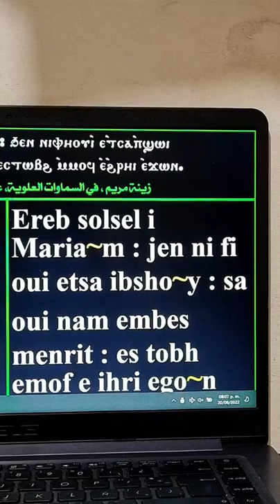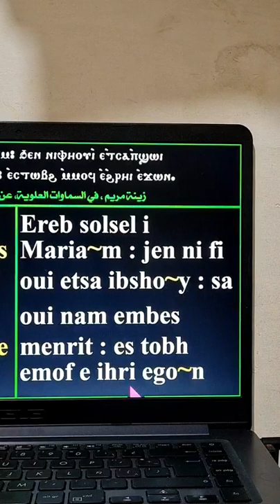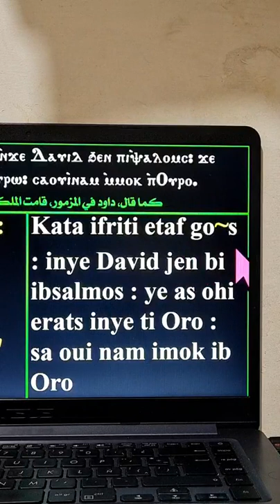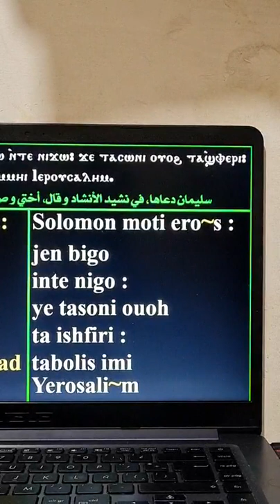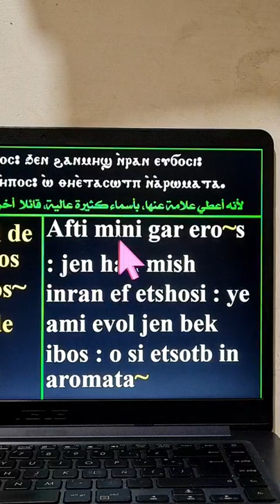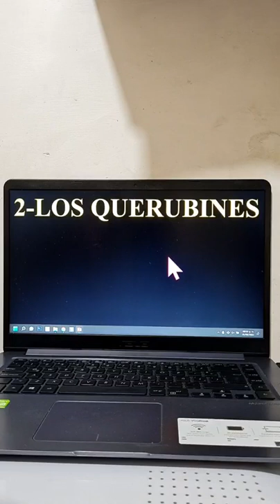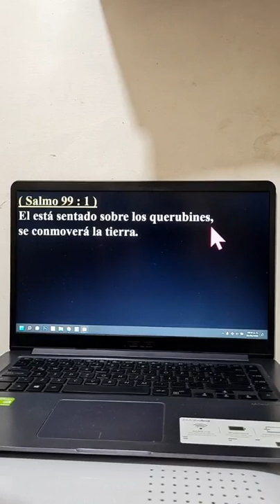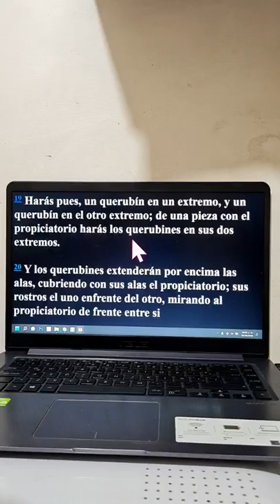21 - LA CLASE 21 الحصة الحادي و العشرون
-:::+:::- القناة الرسمية لموقع الكنوز القبطية -:::+:::-
أكبر مشروع لحفظ تراث الكنيسة القبطية الأرثوذكسية